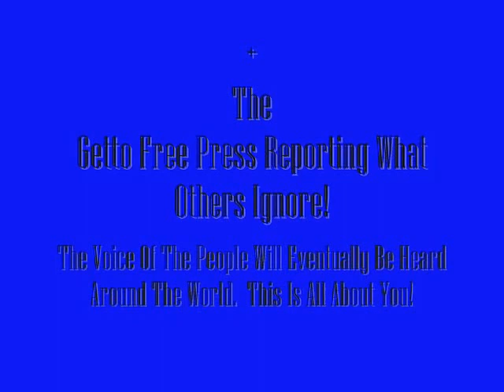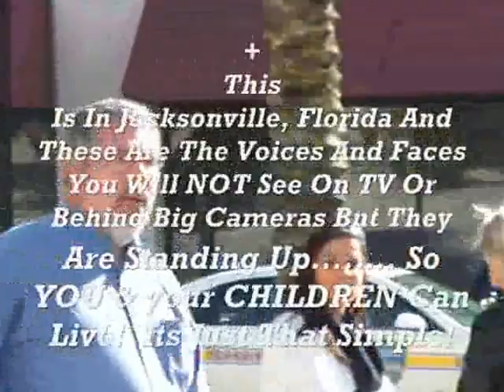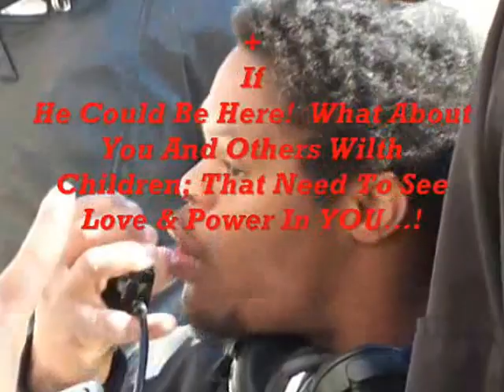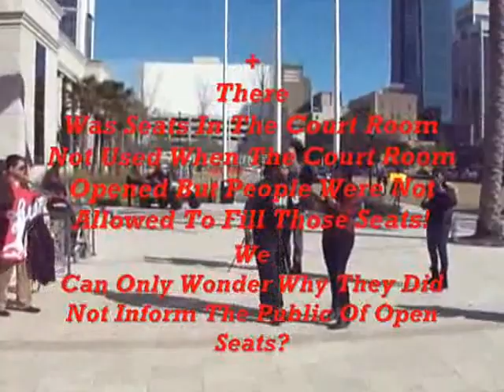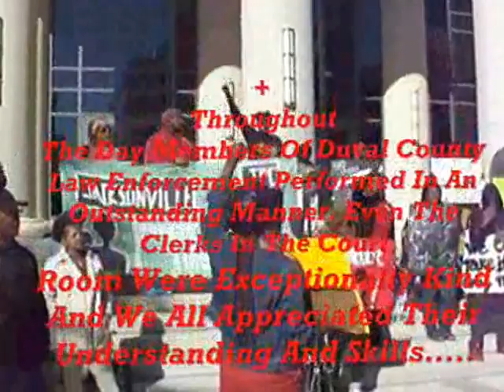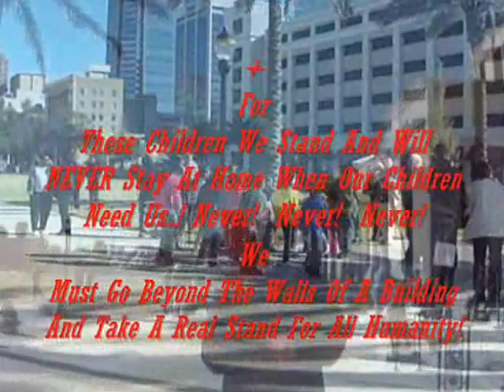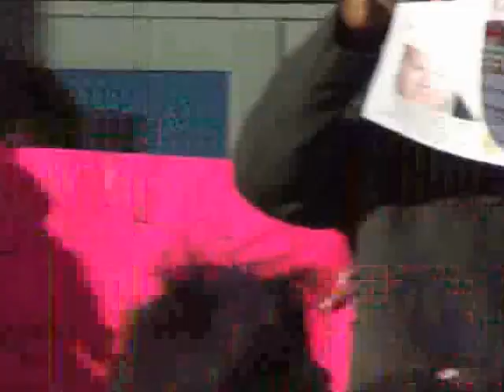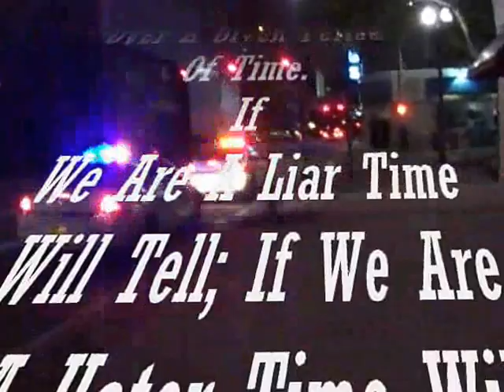#1. Jacksonville, Florida; Michael Dunn; Murder of Jordan Davis; Protest Rally!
We Must Never Forget Other Deaths; Accidents; Murders ETC of Black American!